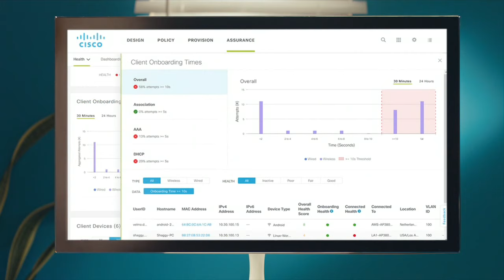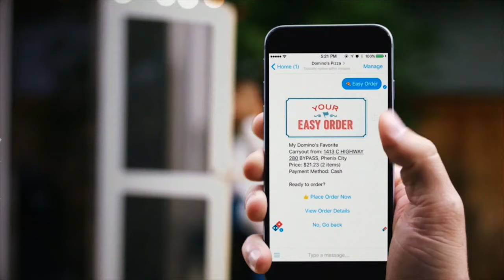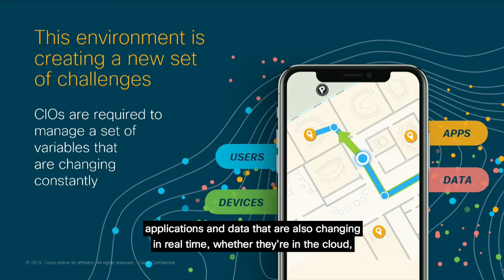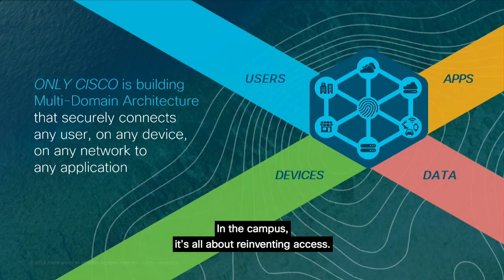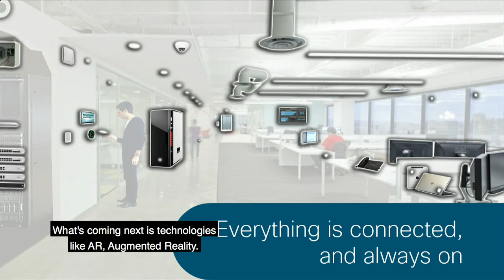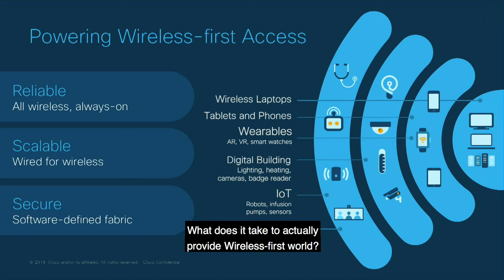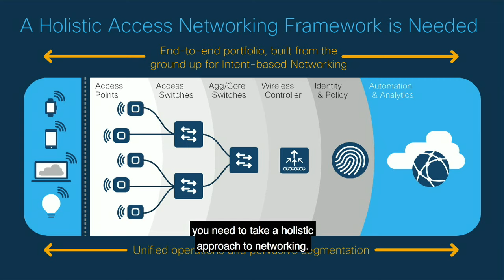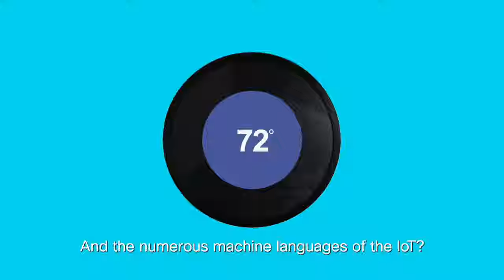Wired for Wireless virtual event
Are you wired for Wi-Fi 6? You’re up against big network demands. Hear industry experts and influencers discuss cutting-edge wired and wireless solutions.